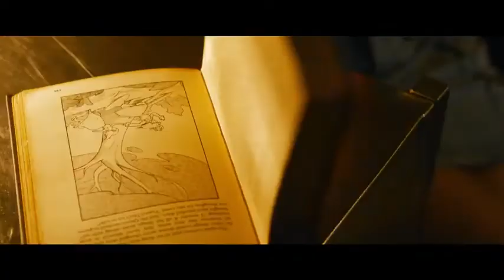MATRIX 4 RESURRECTIONS Tráiler Español ( 2021 )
MATRIX 4 RESURRECTIONS Tráiler Español Doblado ( 2021) Keanu Reeves